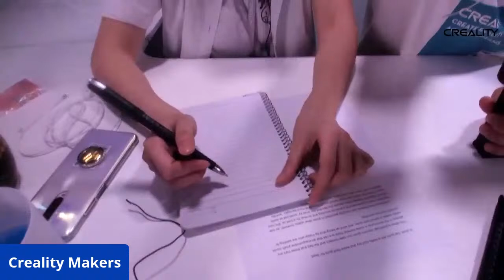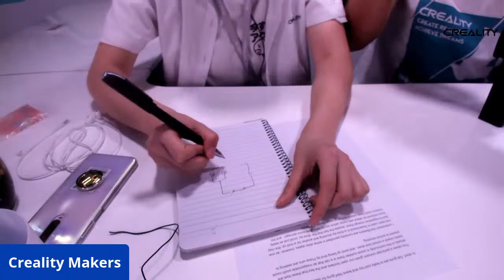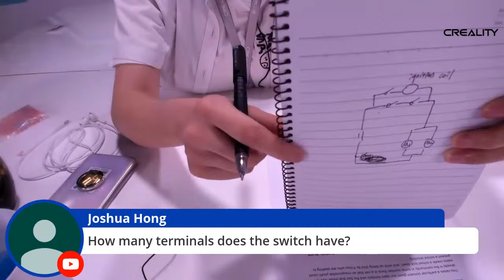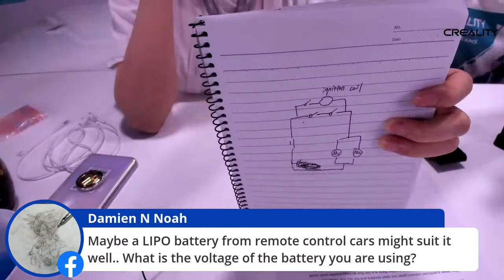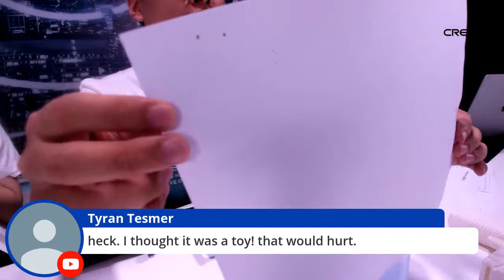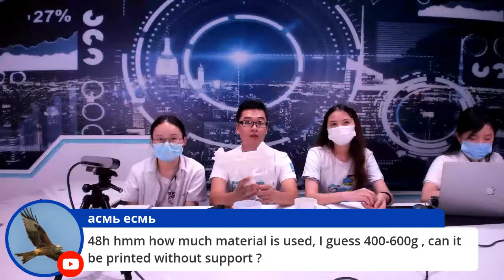Creality Maker DIY 3D Gel Ball Shooter/Blaster